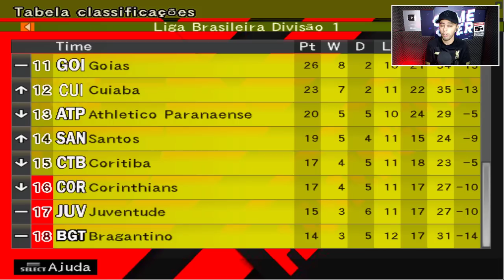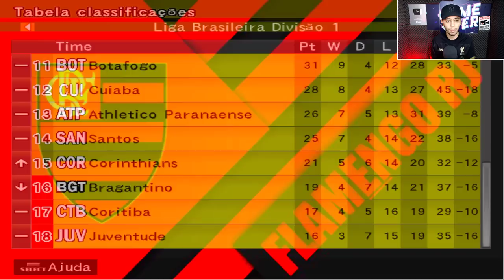BOMBA PATCH TEM VAR SIM!! E ELE NOS ROUBOU NESSE PÊNALTI? - Master League #8 | BOMBA PATCH 2023